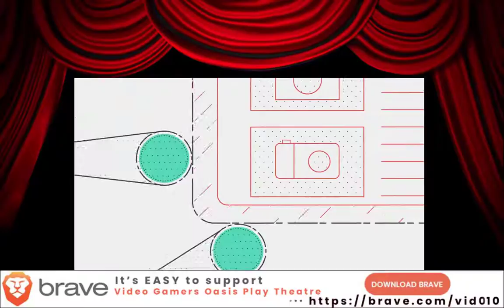Let's Play: Puzzle Quest: Challenge of the Warlords - Fourth Gear - 2019-04-08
Hawkscope battles Arik, The Minotaur King and wins the fourth component for Khalkus' machine...

Give the new Brave Browser a try:
Video Gamers Oasis Play Theatre: